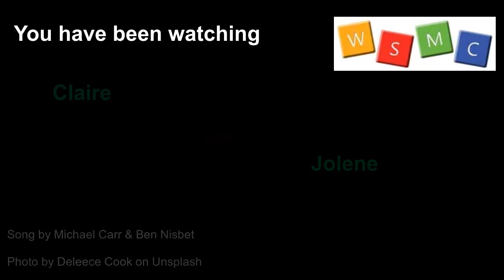WSMC White Horses